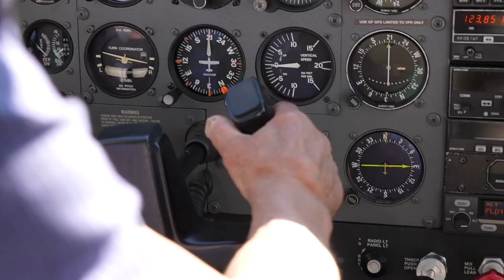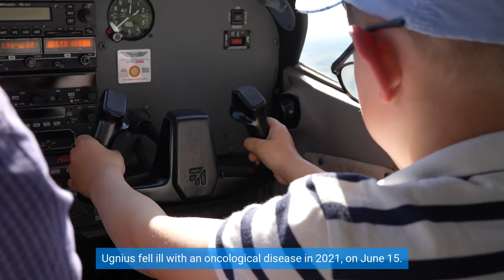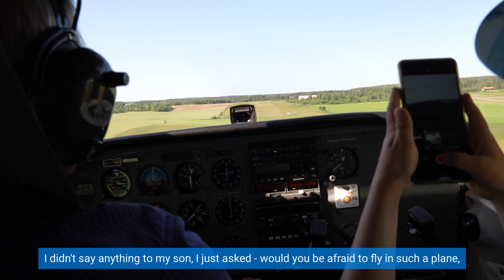Svajonės, kurios pildosi / Ugniaus skrydis lėktuvu!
Mūsų drąsusis herojus Ugnius! Kartą jau važinėjosi Lamborghini automobiliu, tačiau kaip tikram greičio ir azarto entuziastui – labai norėjosi išbandyti skrydį lėktuvu...
Kai pradėjome planuoti šią staigmeną, apie ją Ugniui neužsiminėme, tik herojaus mama, prieš sutikdama šiai pramogai paklausė sūnaus – „ar nebūtų baisu tau skristi tokiu lėktuvu“? „Tikrai ne, mama, nebijočiau!“, – atsakė Ugnius. Tada, drauge su fondo bendruomenės nare Kari Na, prisidedančia prie fondo veiklos ir mūsų mažųjų pacientų svajonių įgyvendinimo, suplanavome skrydį Ugniui nuostabiame aerocentre Trakuose.
Emocijos, kurias išgyveno Ugnius ir jo brolis Justas skrydžio metu – neįtikėtinos. Berniukai pradžioje su nekantrumu, o vėliau jau įsidrąsinę – klausinėjo piloto įvairiausių juos dominančių klausimų, grožėjosi nuostabiais vaizdais virš Trakų iš viršaus.
Ugniui ši patirtis buvo ilgai laukta ir išsvajota. Visgi iškart po skrydžio, kaip ir galima buvo tikėtis iš herojaus, kuris domisi visomis naujovėmis, ėmė kalbėti apie skrydžius su kitokiais lėktuvais... Norime tarti patį nuoširdžiausią ir didžiausią ačiū mūsų labdaringame Gala vakare dalyvavusiai Karinai, kuri išpildė šią Ugniaus svajonę. Dėkojame Jums, kad esate šalia ir neleidžiate vaikams užmiršti – svajonės tikrai pildosi!